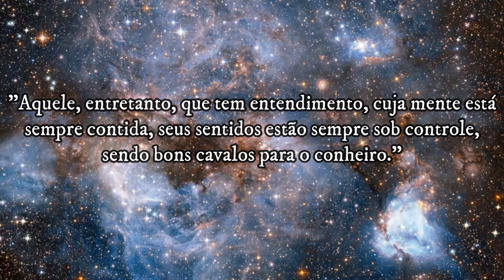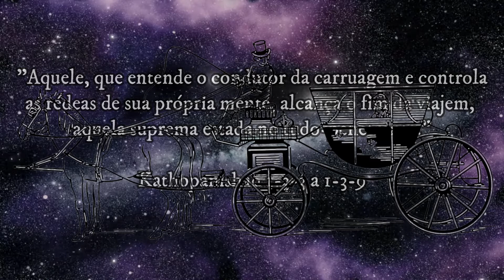Programa 51 - Simbolismo da Linguagem Sagrada - Você conhece o simbolismo da Carruagem?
Nesta abordagem da "Quarta Chave" Oculta, que todos os objetos e palavras tem seu próprio significado simbólico especial. A Linguagem Sagrada dos Iniciados das Escolas de Mistério é formada por hierogramas e símbolos. Nesse programa vamos falar do simbolismo da Carruagem. Baseado no livro de Geoffrey Hodson, "A Sabedoria Oculta na Bíblia Sagrada".

Referência Bibliográfica:

HODSON, G. "A Sabedoria Oculta na Bíblia Sagrada". Primeira Ed. Ed. teosófica: Brasília, 2007.